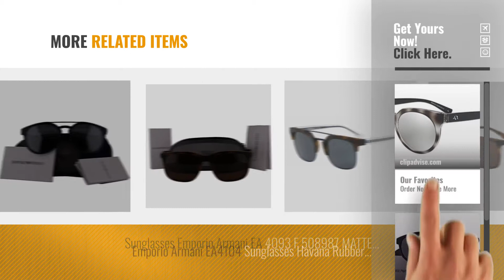Top 10 Sunglasses Emporio Armani [2018]: Armani Exchange Women's Injected Woman Non-Polarized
Top 10 Sunglasses Emporio Armani [2018]: Armani Exchange Womens Injected Woman Non-Polarized
For More great sunglasses emporio armani Just Click this link.
Armani Exchange Womens Injected Woman Non-Polarized Iridium Round Sunglasses, TR Grey/Top Grey Havana, 50 mm Womens Injected Woman Non Polarized Iridium Round Sunglasses,...

Emporio Armani Authentic Sunglasses EA4103 Petroleum Rubber Blue w/Light Grey Mirror Lens 55966G EA 4103 (56mm) Authentic Sunglasses EA4103 Petroleum Rubber Blue w/Light Grey...

Emporio Armani EA4072 Sunglasses Matte Black w/Gray Lens 504287 EA 4072 EA4072 Sunglasses Matte Black w/Gray Lens 504287 EA 4072

Emporio Armani Authentic Sunglasses EA4103 Green w/Green Lens 559771 EA 4103 (56mm) Authentic Sunglasses EA4103 Green w/Green Lens 559771 EA 4103...

Emporio Armani Authentic Sunglasses EA4103 Havana w/Light Brown Mirror Lens 50265A EA 4103 (56mm) Authentic Sunglasses EA4103 Havana w/Light Brown Mirror Lens...

Emporio Armani Authentic Sunglasses EA4041 Havana w/Brown Lens 502673 EA 4041 (56mm) Authentic Sunglasses EA4041 Havana w/Brown Lens 502673 EA 4041...

Armani Exchange Womens Plastic Woman Round Sunglasses, Matte Havana, 55 mm Womens Plastic Woman Round Sunglasses, Matte Havana, 55 mm

Sunglasses Emporio Armani EA 4097 F 508973 MATTE HAVANA Emporio Armani EA 4097 F 508973 MATTE HAVANA

Sunglasses Emporio Armani EA 4093 F 508987 MATTE HAVANA Emporio Armani EA 4093 F 508987 MATTE HAVANA

Emporio Armani EA4104 Sunglasses Havana Rubber w/Brown Lens 559473 EA 4104 EA4104 Sunglasses Havana Rubber w/Brown Lens 559473 EA 4104

Try also